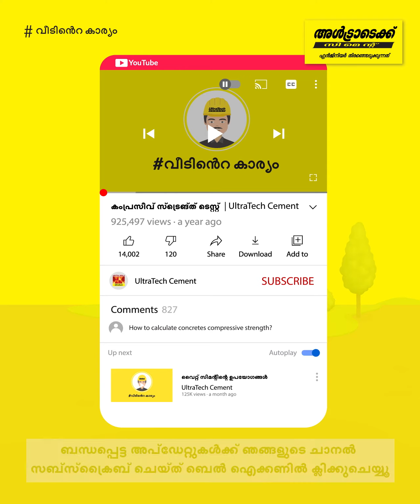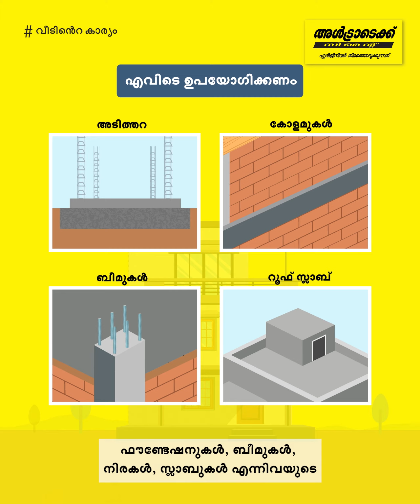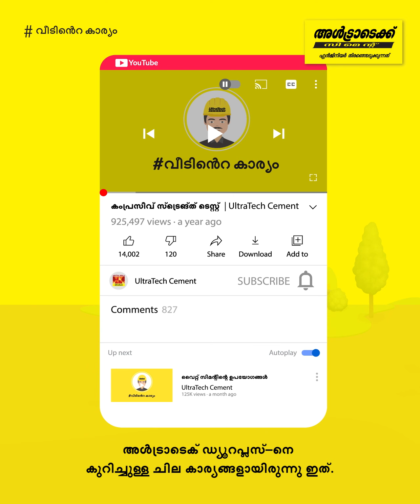ഡ്രോപ്ലസ് ഉപയോഗിച്ച് നിങ്ങളുടെ വീടിനെ ശക്തമാക്കുക | അൾട്രാടെക്ക്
ഒരു വീട് നിർമ്മിക്കുമ്പോൾ ശരിയായ സിമന്റ് തിരഞ്ഞെടുക്കേണ്ടത് പ്രധാനമായിരിക്കുന്നത് എന്തുകൊണ്ടാണെന്നും വീടിന്റെ ശക്തി എങ്ങനെ വർദ്ധിപ്പിക്കാമെന്നും ഈ വീഡിയോയിൽ ഞങ്ങൾ നിങ്ങളോട് പറയും. ശരിയായ സിമന്റ് തിരഞ്ഞെടുക്കുന്നത് നിങ്ങളുടെ വീടിന്റെ ആയുസ്സ് വർഷങ്ങളോളം വർദ്ധിപ്പിക്കും. ശക്തമായ ഒരു വീട് നിർമ്മിക്കുമ്പോൾ UltraTech ഡ്യൂറപ്ലസ് സിമന്റ് ഉപയോഗിക്കുക. ഇത് അതിശയകരമായ ഒരു കോൺക്രീറ്റാണ്, ഇത് ഘടനയ്ക്ക് ശക്തിയും സംരക്ഷണവും നൽകുന്നു. ഈ അത്ഭുതകരമായ ഉൽപ്പന്നത്തെക്കുറിച്ചുള്ള ചില പ്രധാന കാര്യങ്ങൾ ഈ വീഡിയോയിൽ നമുക്ക് മനസ്സിലാക്കാം.

ഈ വീഡിയോയിൽ എന്താണുള്ളത്?
ആമുഖം-00:00
അൾട്രാടെക് ഡ്യൂറാപ്ലസ്-00:42
സംഗ്രഹം-01:51

വീട് നവീകരണവുമായി ബന്ധപ്പെട്ട് നിങ്ങൾക്ക് എന്തെങ്കിലും ചോദ്യങ്ങളുണ്ടെങ്കിൽ, ചുവടെയുള്ള അഭിപ്രായ വിഭാഗത്തിൽ ഞങ്ങളെ അറിയിക്കുക.

അൾട്രാടെക് ഇന്ത്യയുടെ നമ്പർ. 1 സിമൻ്റ് ആണ്. ഗ്രേ സിമൻ്റ്, റെഡി മിക്സ് കോൺക്രീറ്റ് (ആർഎംസി), വൈറ്റ് സിമൻ്റ് എന്നിവയുടെ ഇന്ത്യയിലെ ഏറ്റവും വലിയ നിർമ്മാതാക്കളാണ് അൾട്രാടെക് സിമൻ്റ്. ആഗോളതലത്തിൽ മുൻനിര സിമൻ്റ് നിർമ്മാതാക്കളിൽ ഒന്നാണിത്. അൾട്രാടെക് എന്ന ബ്രാൻഡ് ശക്തി, വിശ്വാസ്യത, പുതുമ എന്നിവയെ പ്രതിനിധീകരിക്കുന്നു. ഈ ആട്രിബ്യൂട്ടുകൾ ഒരുമിച്ച്, വീടുകൾ, കെട്ടിടങ്ങൾ, വാസ്തുവിദ്യകൾ എന്നിവ രൂപകൽപ്പന ചെയ്യാൻ ബോക്സിന് പുറത്ത് ചിന്തിക്കാൻ എഞ്ചിനീയർമാരെ പ്രചോദിപ്പിക്കുന്നു, അതിൽ നിന്ന് ഒരു പുതിയ ഇന്ത്യ ഉയർന്നുവരും.